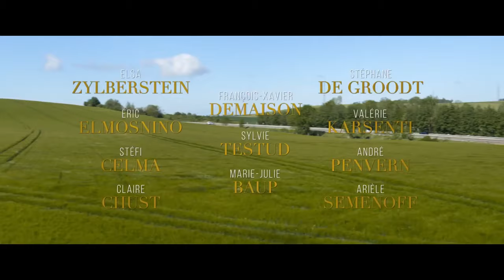CHAMPAGNE - Bande Annonce VF (2022)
8 juin 2022 en salle / Comédie
De Nicolas Vanier
Par Xavier Nemo, Xavier Nemo
Avec Elsa Zylberstein, Eric Elmosnino, Stéfi Celma, Claire Chust, François-Xavier Demaison, Sylvie Testud, Marie-Julie Baup, Stéphane De Groodt

Synopsis : Jean, Patrick, Joanna, Romane et Guillaume se connaissent maintenant depuis plus de 30 ans. Leurs mariages et leurs enfants n'ont pas réussi à les éloigner et justement, ce week-end, la bande de cinquantenaires se retrouve en Champagne pour l'enterrement de vie de garçon de Patrick, le dernier célibataire de la bande. Mais la future épouse, arrivée à l'improviste, ne semble pas faire l'unanimité... Dans ce sublime vignoble, au fil des fous rires, des engueulades et des réconciliations, les tensions rejaillissent... car en amitié, tout le monde trinque !